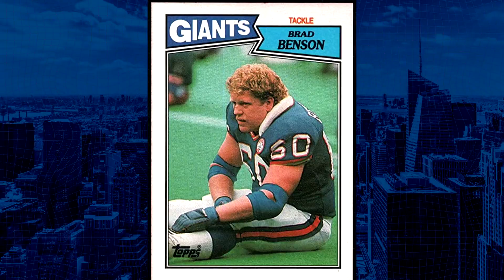The Importance of Having a Great Mentor in Sports and Business (with Brad Benson & Joe Hagan)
Brad Benson is a former Offensive Lineman for the NY Giants
Joe Hagan is the CEO of Wealth Colony